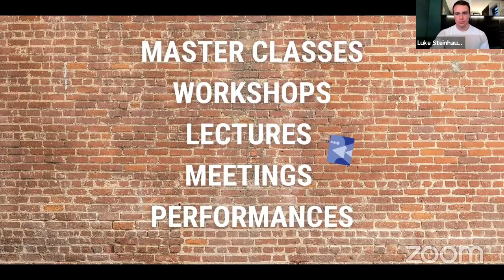"Voice in TV & Film" with Tom Burke and Kelly Burge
Listen to Tom Burke (EMCI) and Kelly Burge (EMCI) talk about voice in the TV and Film industry. Learn how these leaders integrate EVT® into their practice, teaching, and daily life!